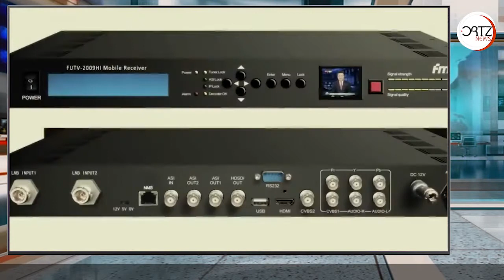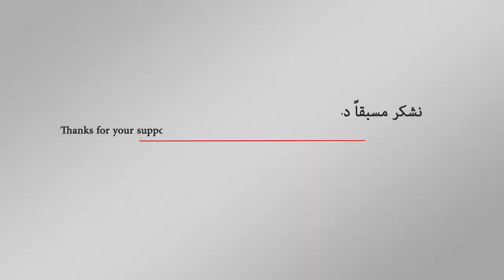من داخل المسلخ تحقيق حول اللحظات الأخيرة لمقتل خاشقجي | اورتز نيوز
كيف حدثت الجريمة ؟ .. تعرّف على تفاصيل اللحظات الأخيرة ل جمال_خاشقجي وماذا قال له ابن سلمان !